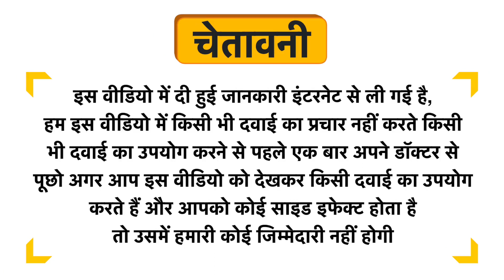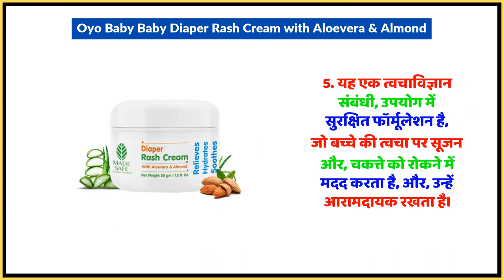Oyo Baby Baby Diaper Rash Cream with Aloevera & Almond Uses in Hindi | Side Effects | Dose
Oyo Baby Baby Diaper Rash Cream with Aloevera & Almond Uses in Hindi | Benefits | Side Effects | Dose